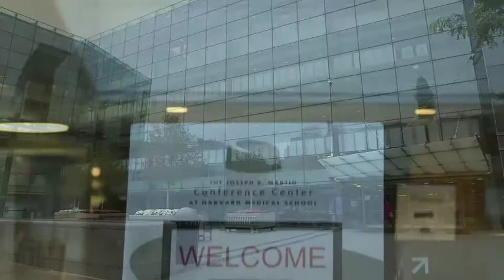Center for Primary Care 2013 Innovations Conference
The Harvard Medical School Center for Primary Care held its third annual Primary Care Innovations Conference at the Joseph B. Martin Conference Center in Boston on October 7, 2013.
The conference focused on innovations in primary care education and drew a variety of primary care clinicians and students in the health professions. The conference also focused on emerging pedagogies and interprofessional education. With more than 400 attendees, the conference offered a platform to display ongoing research as well as workshops on emerging models for primary care education, and talks from national leaders on the complex interplay of education and practice, and the role of academic medical centers in leading change.